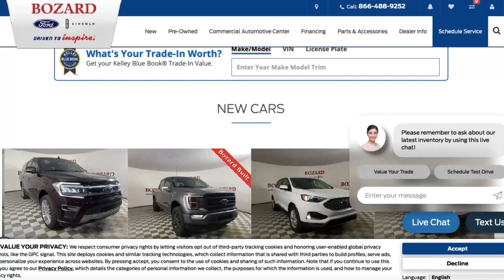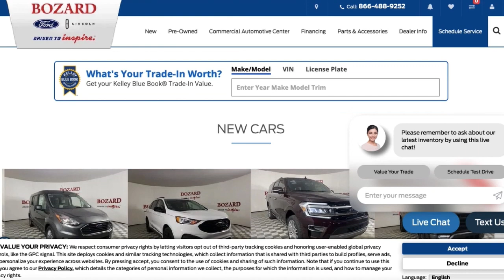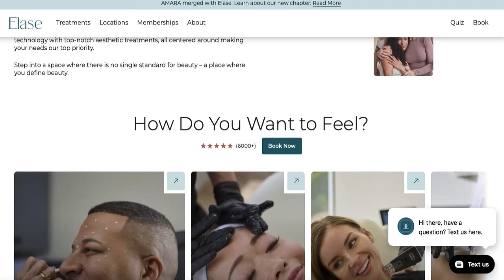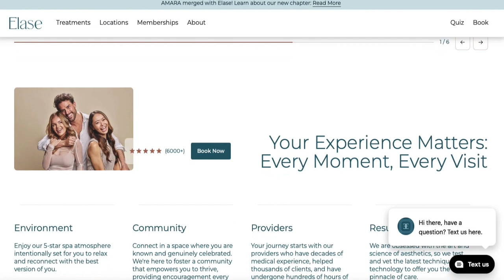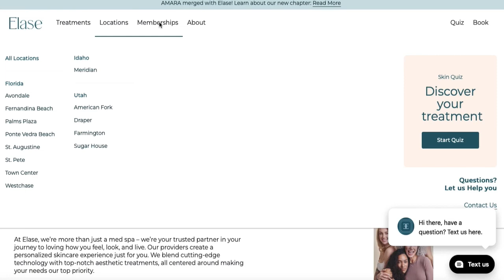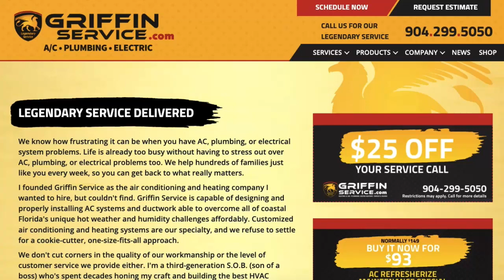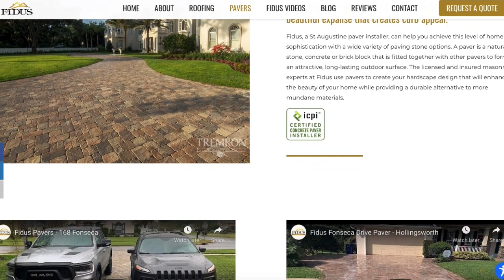St. Johns County Fire Rescue is mourning the loss of a cherished member of their team.